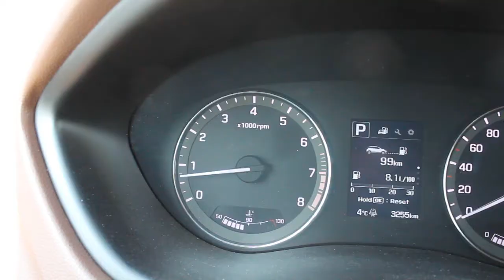Hyundai i20 test drive | klix.ba